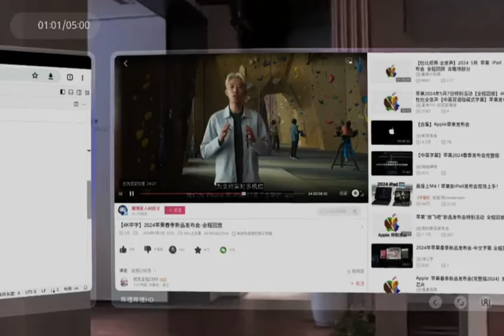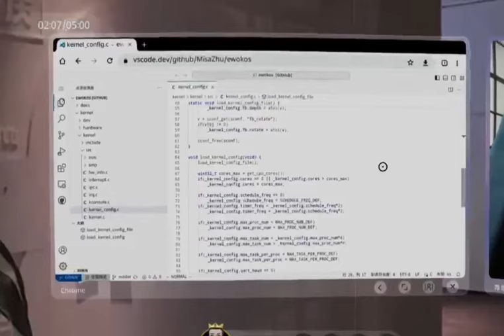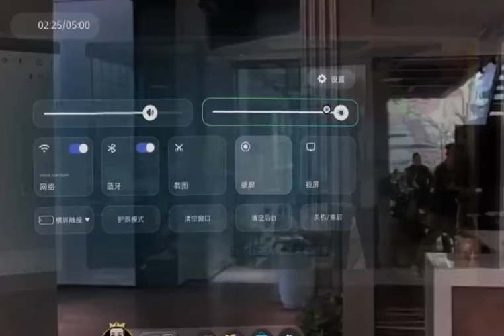Exploring Rokid AR Lite's Multi-App mode with CEO's POV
Join us as we continue to share a CEO vlog, offering a first-person perspective of the Rokid AR Lite's multi-app mode. Imagine opening three apps simultaneously and displaying them on a single screen – watch videos, write code, and read novels all at once. Are you excited about this feature?